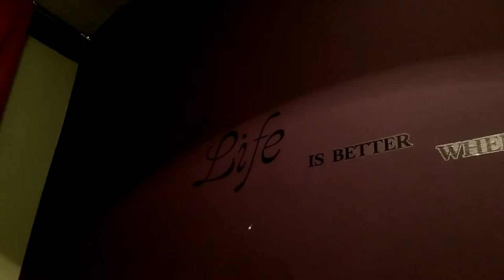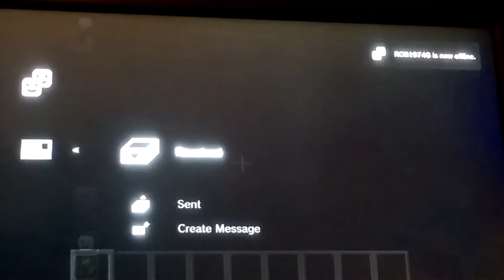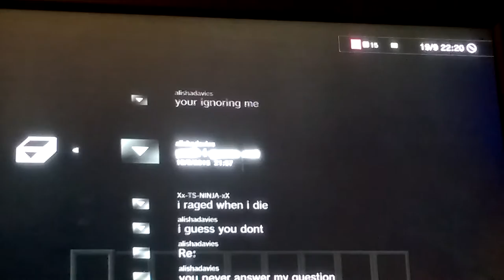First ever video-bad ending 😀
Terrible ending o'o